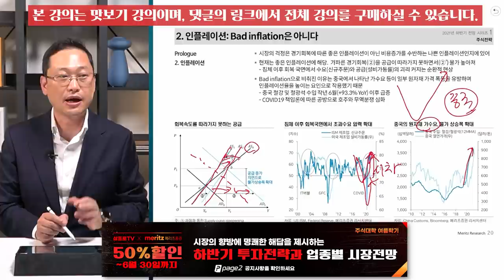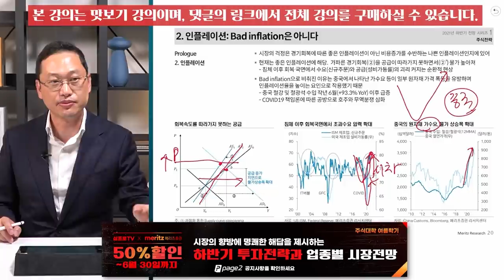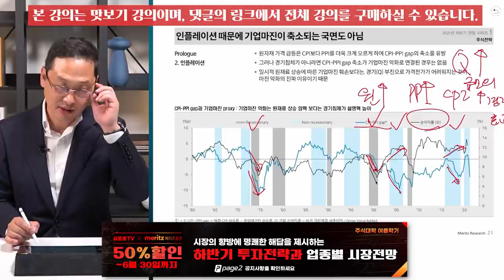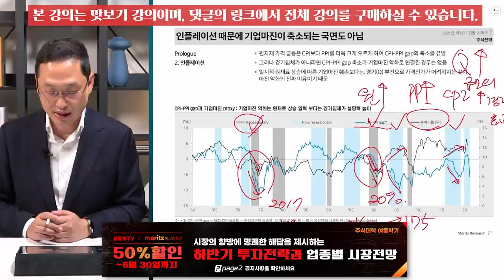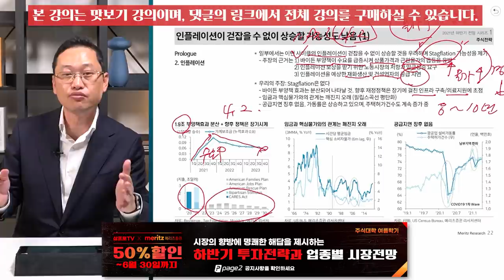[주식대학 여름학기] 1강 맛보기 f.이경수 센터장